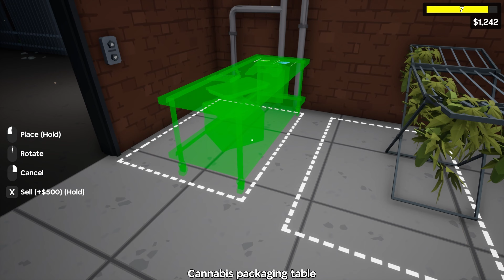Drug Lord Tycoon - DECOUVERTE - 1/?